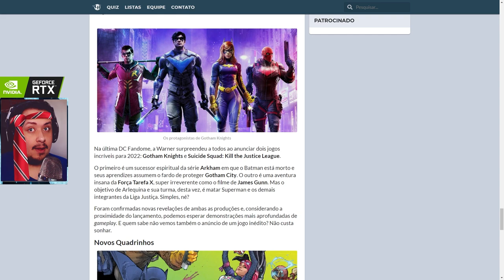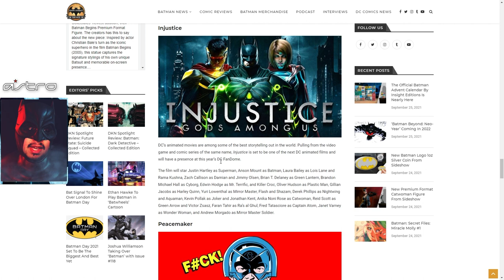MAIS PISTAS DE MORTAL KOMBAT 12? NETHERREALM FORA DO DC FANDOME? ENTENDA!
No vídeo de hoje comentamos sobre a ausência da Netherrealm no DC Fandome e o que isso implica no próximo jogo da empresa. Será que isso indica mais pistas sobre um possível Mortal Kombat 12? Bora conferir.

Nosso PC Gamer:
VGA: NVIDIA GeForce RTX 2080ti
Proc: Intel Core i5 10600k 4.1Ghz
Mobo: Asus Z490M Plus
Microfone: HYPERX QuadCast
SSD: TeamGroup T-Force Delta 500gb
Fonte: Corsair TX850 W